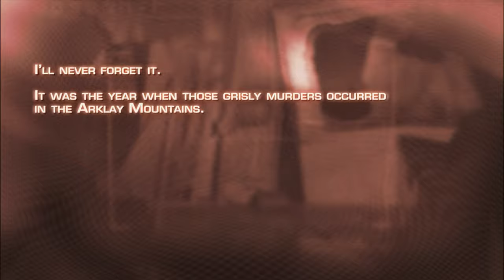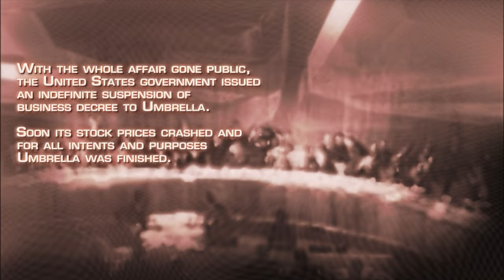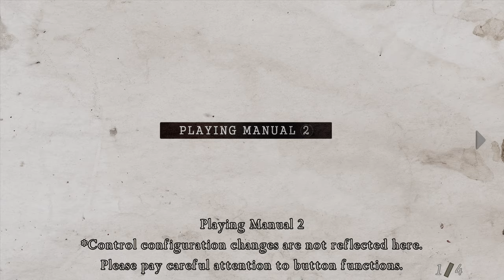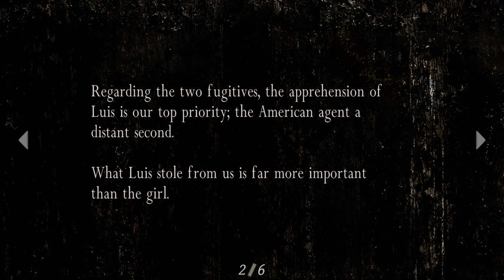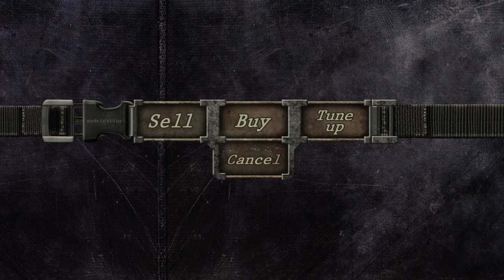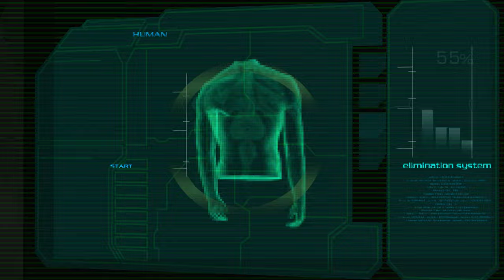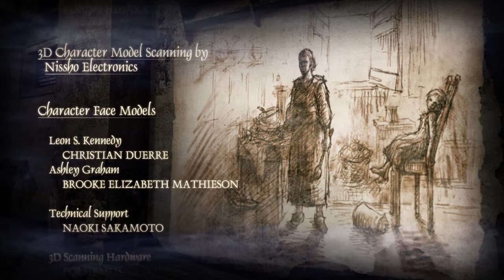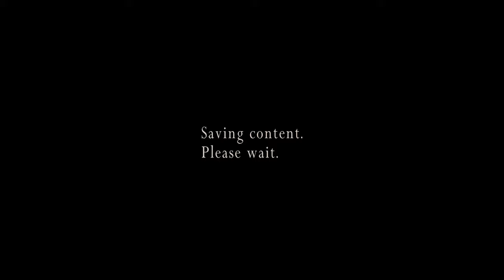Resident Evil 4 HD Project - Professional Longplay (4K 60FPS)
No commentary, no deaths Professional difficulty walkthrough / playthrough of Resident Evil 4 in 4K 60FPS with the freshly released HD Project mod. Not a speedrun. All possible treasure combinations taken, all bottle caps unlocked, fully upgraded loadout & health (all yellow herbs). Old key kept as a nice souvenir. Played on PC Steam with mouse & keyboard, classic aiming setting.

Resident Evil 4 is one of my favourite games of all time, and I've been waiting since 2014 for this HD Project to be finished - definitely worth the wait. Hope you enjoy this amazing game & mod with my longplay.
Outstanding work by Albert & Cris; one of, if not the best fan remaster of all time. The art style is preserved perfectly while the looks are greatly improved, couldn't ask for more.

PC specs:
CPU: i7 9700k @5.0GHz
GPU: RTX 2080 Ti
RAM: 32GB DDR4 3200MHz
Motherboard: ASUS Prime Z370-A
Cooling: Corsair Hydro H115i Pro
PSU: Corsair HX 1000
Capture card: AVerMedia 4K Live Gamer
Chapter timestamps:
0:00:00 - Menus
0:00:32 - Intro
0:05:00 - Chapter 1-1
0:28:02 - Chapter 1-2
0:44:35 - Chapter 1-3
1:08:05 - Del Lago
1:12:15 - Chapter 2-1
1:23:32 - El Gigante
1:26:47 - Chapter 2-1
1:34:49 - Chapter 2-2
1:53:40 - Chapter 2-3
1:54:40 - El Gigante #2
1:57:24 - Chapter 2-3
2:03:17 - Bella Sisters
2:04:57 - Chapter 2-3
2:19:46 - Chief Bitores Méndez
2:22:43 - Chapter 2-3
2:29:41 - Chapter 3-1
2:47:09 - Garrador
2:48:20 - Chapter 3-1
2:57:58 - Chapter 3-2
2:59:53 - Target Practice A
3:00:42 - Chapter 3-2
3:24:42 - Chapter 3-3
3:26:29 - Garrador #2
3:27:38 - Chapter 3-3
3:35:13 - Chapter 3-4
3:43:50 - Chapter 4-1
3:59:33 - Armaduras
4:00:47 - Chapter 4-1
4:02:26 - Target Practice B
4:04:10 - Chapter 4-1
4:17:12 - Garradores
4:19:13 - Chapter 4-1
4:24:25 - Verdugo
4:26:11 - Chapter 4-1
4:27:56 - Chapter 4-2
4:30:11 - Target Practice C
4:31:00 - Chapter 4-2
4:37:45 - El Gigante Twins
4:39:41 - Chapter 4-2
4:46:29 - Chapter 4-3
5:01:16 - Chapter 4-4
5:14:15 - Ramón Salazar
5:16:18 - Chapter 4-4
5:20:41 - Chapter 5-1
5:38:01 - Target Practice D
5:39:52 - Chapter 5-1
6:00:12 - Chapter 5-2
6:18:44 - Chapter 5-3
6:22:16 - Jack Krauser QTE
6:25:01 - Chapter 5-3
6:29:47 - U-3 / "It"
6:33:26 - Chapter 5-3
6:38:48 - Jack Krauser
6:47:24 - Chapter 5-4
7:17:55 - Final chapter / Saddler
7:28:32 - Ending
7:34:15 - Results